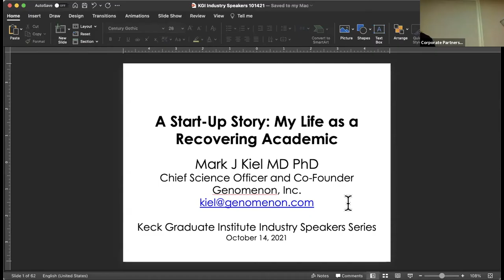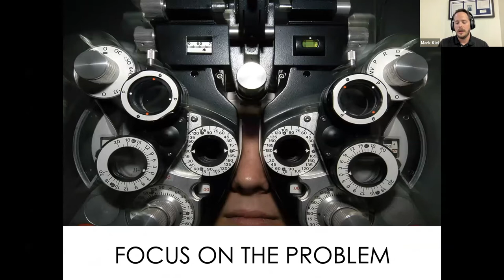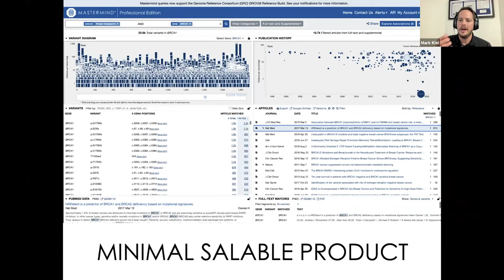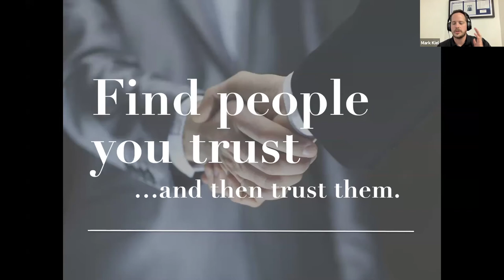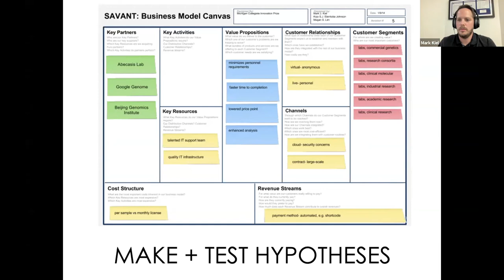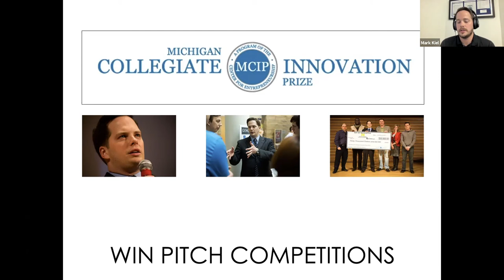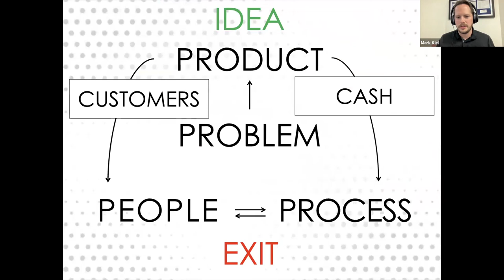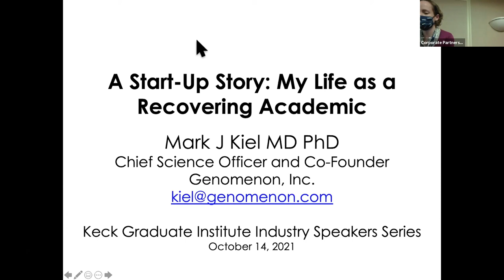A Start-Up Story: My Life as a Recovering Academic | KGI Industry Speaker Series | Dr. Mark Kiel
In this Keck Graduate Institute (KGI) Industry Speaker Series Presentation, Genomenon founder and Chief Science Officer, Dr. Mark Kiel, shares his story of transitioning from a life of academic research to becoming an entrepreneur.

Dr. Kiel completed his M.D., Ph.D., and Molecular Genetic Pathology Fellowship at the University of Michigan, where his research focused on stem cell biology, genomic profiling of hematopoietic malignancies, and clinical bioinformatics. After spending 15 years preparing for a life of academic research, Mark became convinced that revolutionary change in genomics was more likely to emerge out of industry. In 2014, he founded Genomenon – an AI-driven genomics company addressing the challenge of connecting clinicians with medical evidence to help diagnose patients with genetic diseases and cancer.